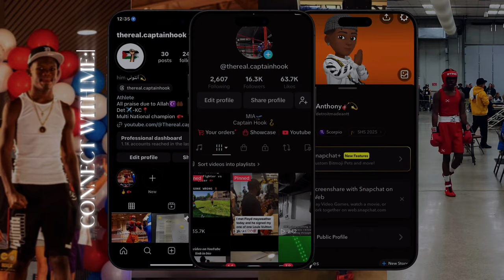A day in Anthony’s boxing life(EP.2) |Interviews